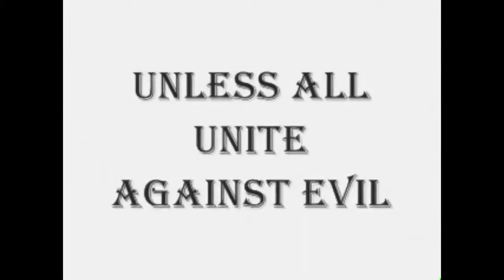Lord of The Rings full Trailler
The Lord of the Rings is an epic high fantasy novel written by English philologist and University of Oxford professor J. R. R. Tolkien. This movie won a total of 11 Oscars  including "Best Picture", "Best Director", "Best Adapted Screenplay" and "Best Original Score".